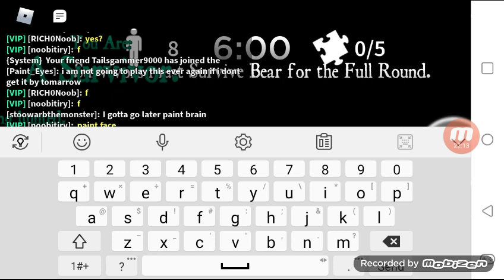NEW HALLOWEEN BEAR* UPDATE!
(THIS WAS FILMED YESTERDAY)
(SORRY FOR ANY GLITCHES ON MY MIC)